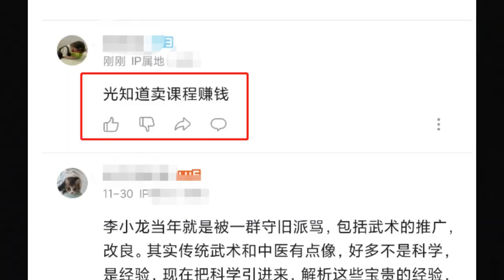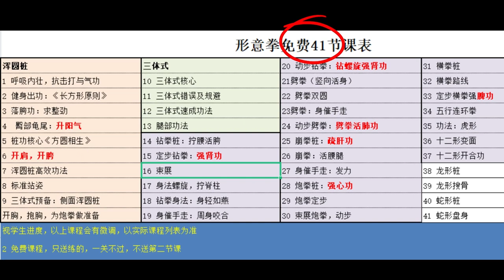庞超：课程免费！能否挽救传统内家拳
我们预计将形意、太极课程免费，挽救日薄西山的传统武术。如果想要免费课程，在评论区评论。